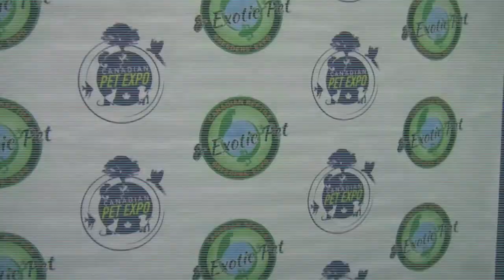UJR Presents: Reptile Rescue Appreciation in Toronto!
Join us as we travel to the Canadian Reptile Breeder's Expo in Toronto and highlight some local rescue organizations as well as surprise them each with over $1,000 worth of Caging, equipment and supplies!  Special thanks to all of the donors including ExoTerra, ZooMed, PVC Cages, Northern Gecko, Star Reptiles, Aquarium Services, Port Credit Reptiles and of course the Reptile Breeder's Expo!

Be sure to support your local animal rescues, they are always i dire need of resources. To learn how to help the rescue featured in this clip please visit their respective sites: